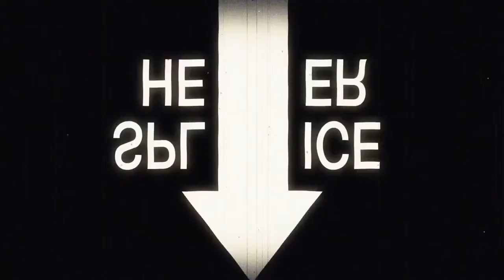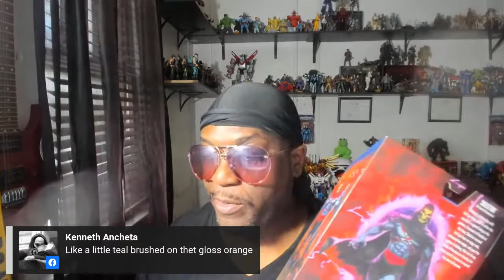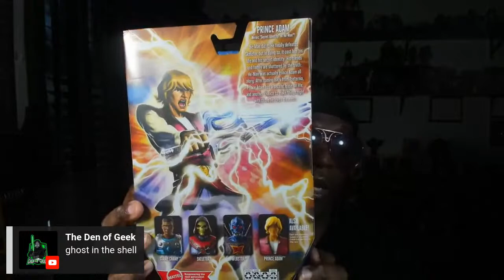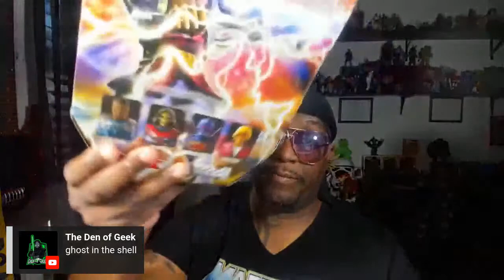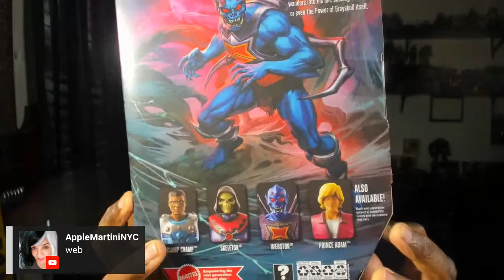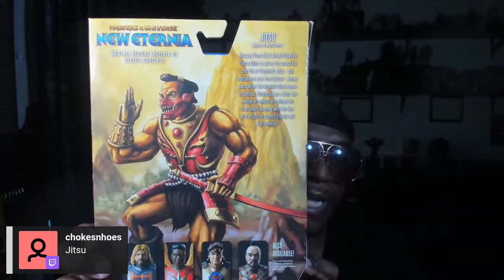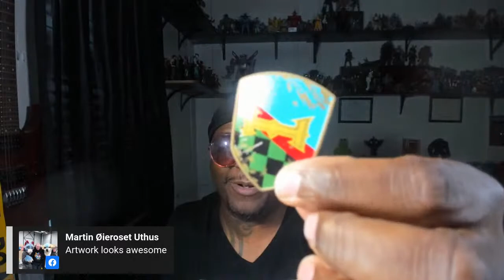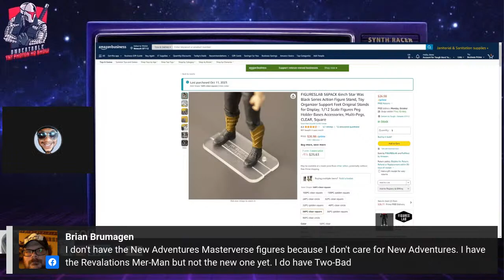Mattel Master Of The Universe Masterverse "BUST IT OPEN Marathon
Join Uncle Nerd on October Today at 2 PM and October 20th at 6 PM EST for a Masters of the Universe Masterverse Action Figure "Bust It Open" Marathon on YouTube and Facebook.
I will be reviewing a bunch of Mattel, MOTU Masterverse 7-inch action figures, both old and new, That I have not reviewed yet. During the event, you can chat with Uncle Nerd, grade the figures, and bust them open live to get a discussion going.
Whether you enjoy the figures or not, it’s sure to be a fun time filled with post-apocalyptic, fantasy-driven, sorcery and savagery fun!”